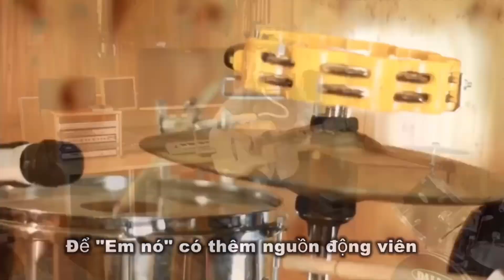Ai mua cho thuê thì tiếp tục thuê để kinh doanh